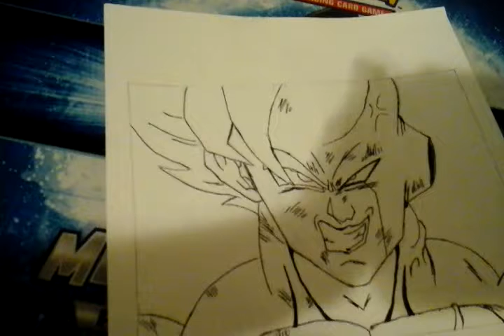Drawings review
All of my current drawings